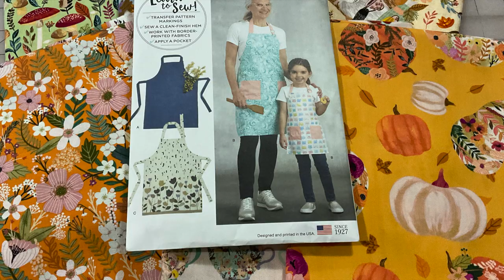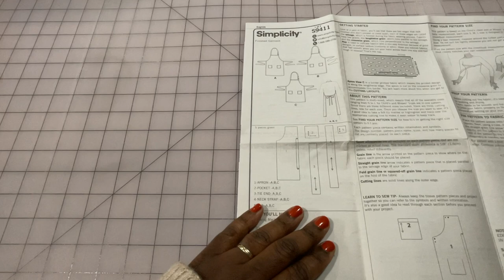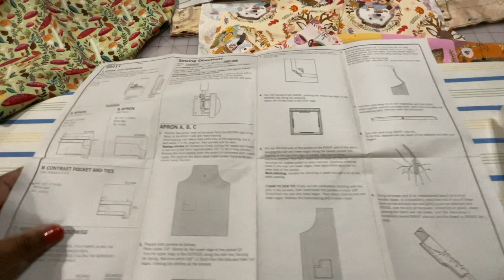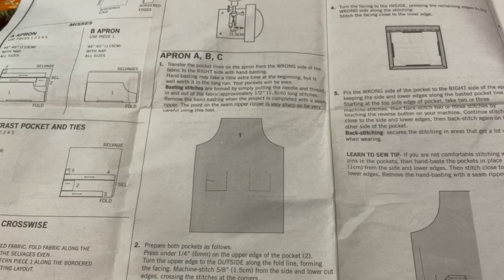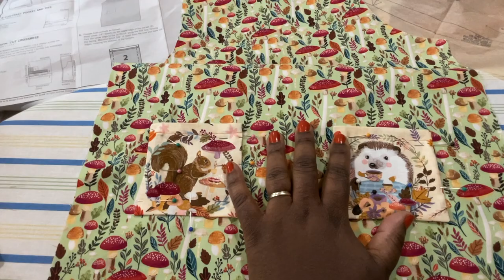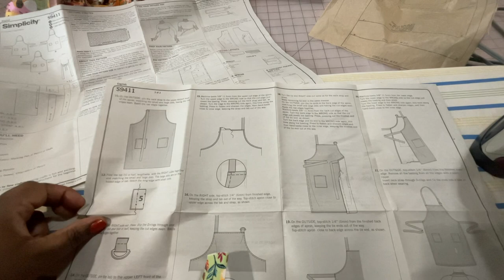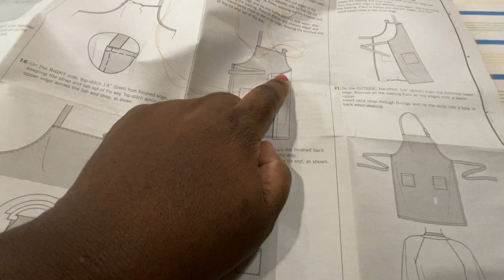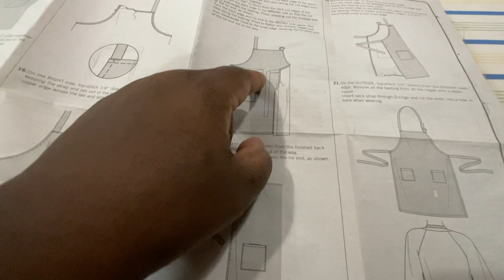How to Sew an Apron - Step by Step Sewing Tutorial - Beginner Friendly - DIY Gift Idea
In today's video, I share how to make an apron, step by step.This is a beginner friendly project, but I share ways that you can use more skills to modify the pattern and make it your own.

I try to stick closely to the pattern directions, as I know it can be helpful for beginners trying to learn to read patterns.  Sometimes, I make modifications that just work better for me and I share them as a way of showing you that you can do the same.

I enjoy sewing aprons as they are functional items that you can make and customize in so many different ways.  Be sure to check out my apron sew along playlist to see more aprons you can sew up.